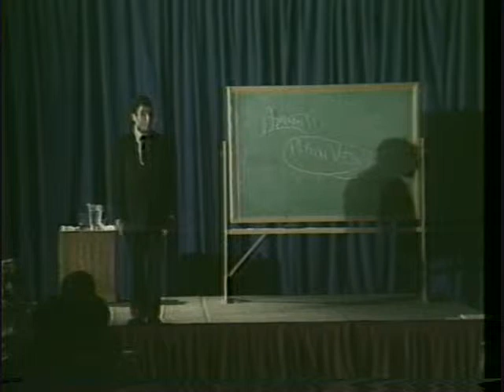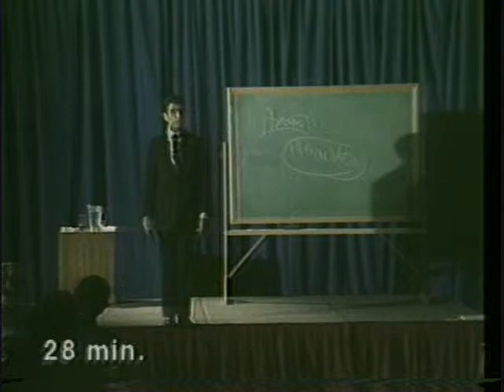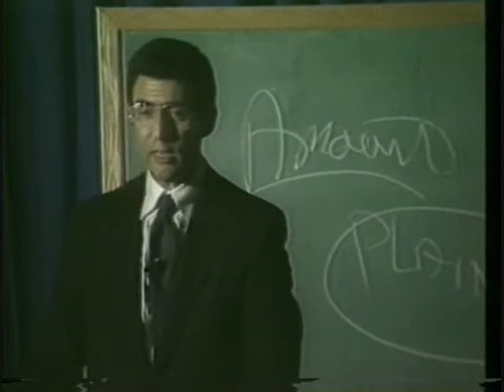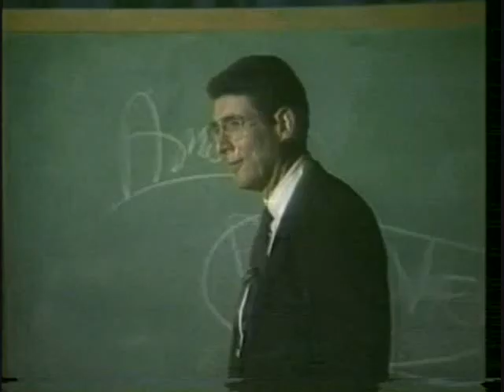Evidence at Trial I Doctrine of Fencing Off and How to Avoid Reading Questions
Lawyer Courtoom Training DVD excerpt from Trying Cases to Win - Evidence at Trial I by Herbert J. Stern covering the doctrine of fencing off and how to avoid reading questions.